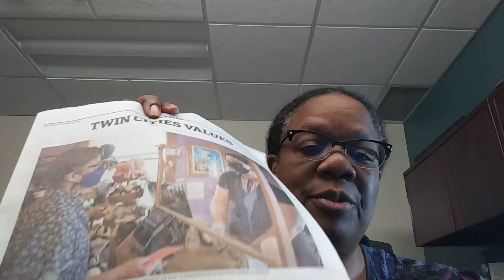Supply chain shortages